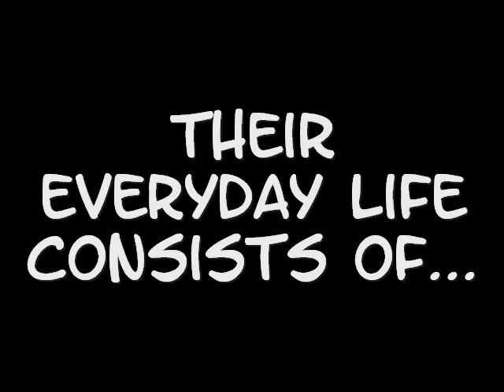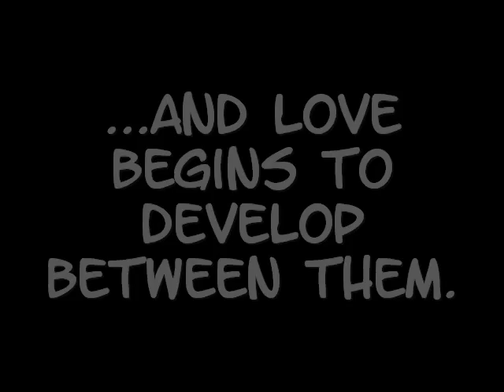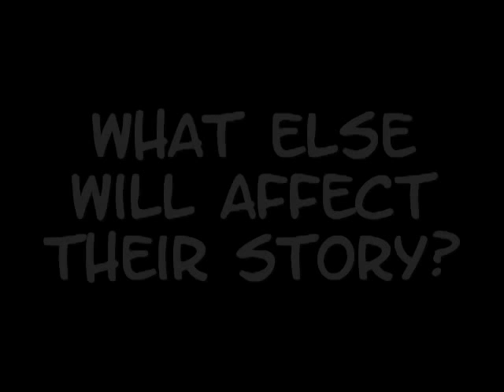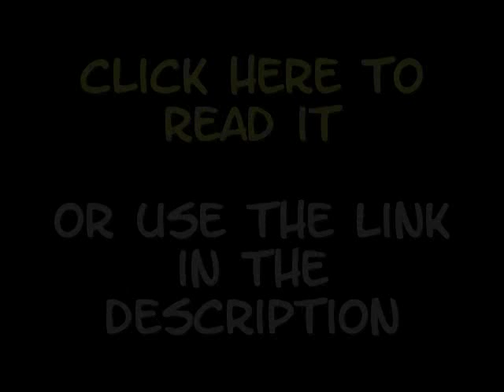"By Your Side" Wattpad Book Trailer (+ R5, Riker Lynch)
By Your Side - A quite musical love story.

When the band R5 announces that they're going to take a two months' break, Katie Walden doesn't really care at all. All she cares about are the upcoming summer holidays which she plans to spend attending a series of seminars to improve her guitar skills and to learn new instruments. But things change, when she meets her coach for the bass guitar lessons, who so happens to be Riker Lynch, the bassist and vocalist of R5. They eventually fall in love, but will Riker be able to keep her? Or will they be torn apart?

This story is not only for fans of the actual band R5 and Riker Lynch, but also for people who don't know them (yet). To understand (and enjoy) this story, you don't need to know them or any of the real life characters that are described. Everything needed to understand the story will be explained. I hope you'll enjoy reading this, whether you're a fan or not ;)